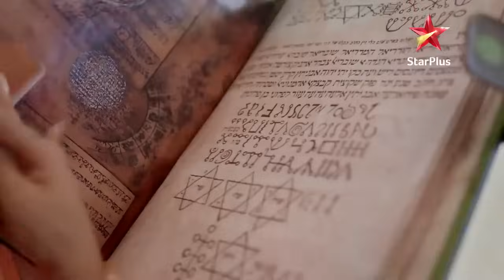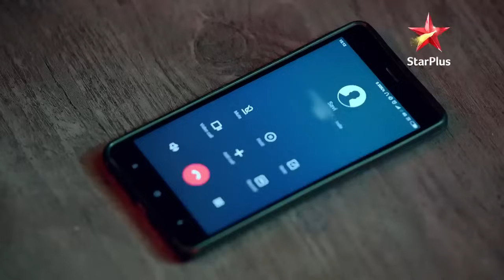Nazar | नज़र | Episode 10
Episode - 10